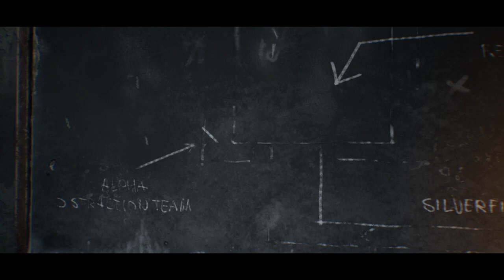Terminator Resistance Gameplay Walkthrough Part 2 │ Trust No One